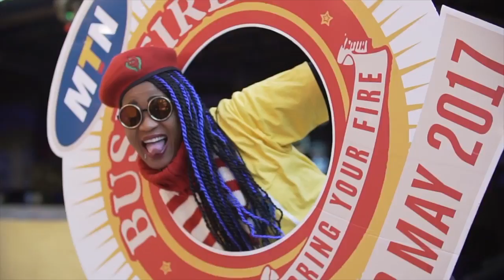MTN Bushfire High Schools Festival 2017 (Official Video)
Inspiring Swaziland’s future! The MTN Bushfire Schools’ Festival introduces the arts to public schools in Swaziland by presenting performance and interactive workshops for students and teachers from schools throughout the country under the tutelage of dramatists, musicians, artists and other creative industry professionals.